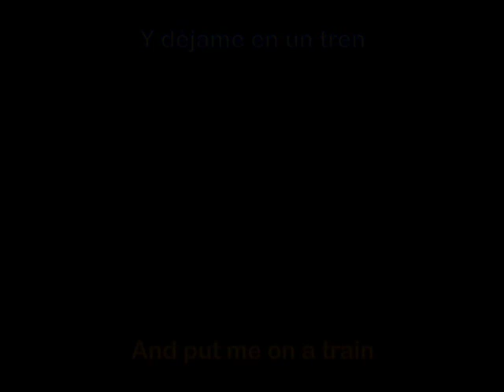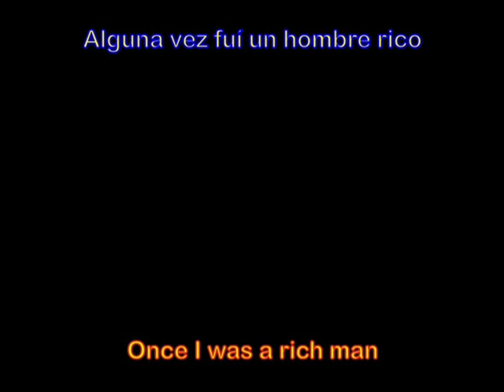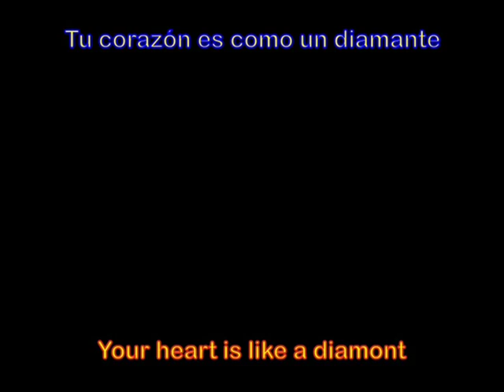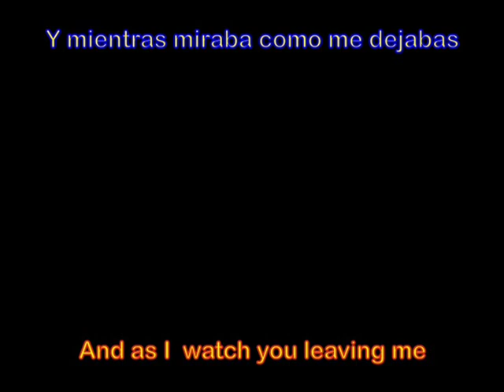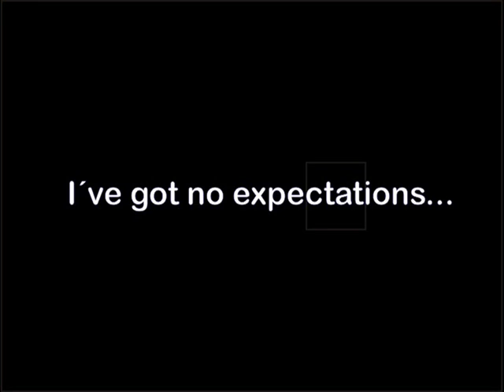ROLLING STONES (AMFUCK) - NO EXPECTATIONS ( SUBTITULADO ESPAÑOL INGLES )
Acoustic Motherfuckers
Publisher:  Kobra Records
Reference :KRCR 04